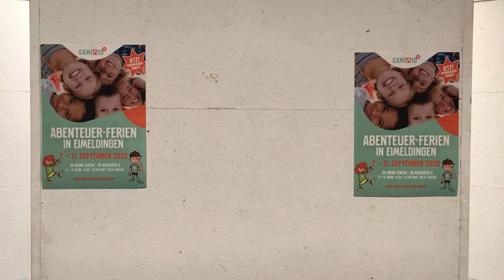Superhelden Training #1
Stark sein durch Jesus